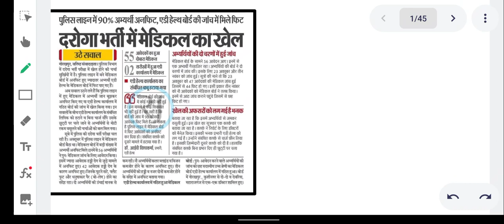Upsi 2021 / Upsi Medical में हुई धांधली / Medical में पैसे का खेल / Upsi Latest Update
Upsiscam
Upsipaperleak
Upsicourtcase
Upsitwittercampaign
Upsisitinvestigation
Upsiprotest
Upsisolvergang
Upsiprotestecogarden
Upsisolvergang
Upsidvpst
Upsirunning
Upsiwritupdate
UPSIMEDICALUPDATE
Upsireexam